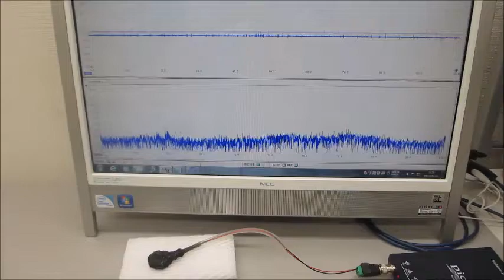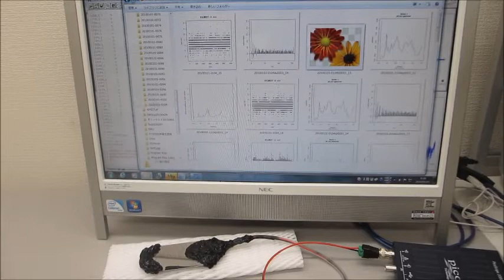メガヘルツの超音波実験（表面弾性波のコントロール技術） ultrasonic-labo